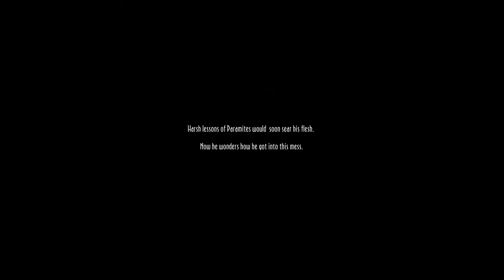Abe's Oddysee: Paramonian Temple Pt. 2